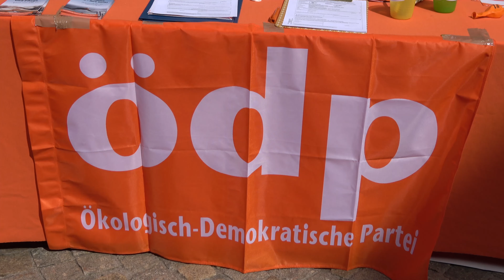ÖDP-Bundestagskandidat Tobias Raffelt, Wahlkreis Rottweil zur Bundestagswahl 2021